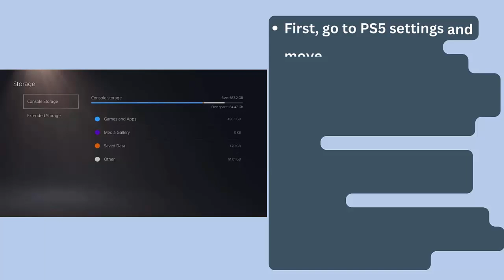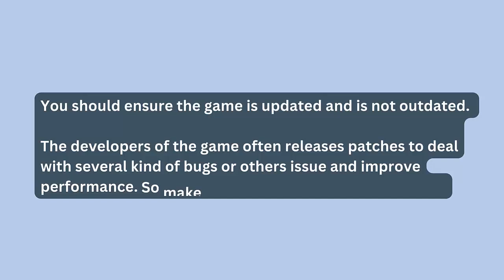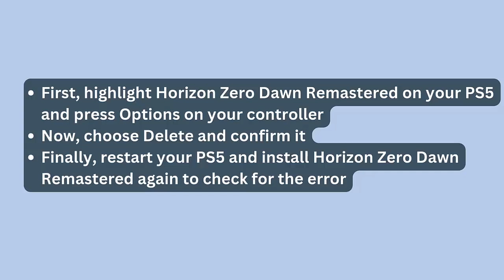How To Fix Horizon Zero Dawn Remastered Crashing at Startup or Crashing Error On PS5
In this video tutorial, learn How To Fix Horizon Zero Dawn Remastered Crashing at Startup or Crashing Error On PS5

Social Media-